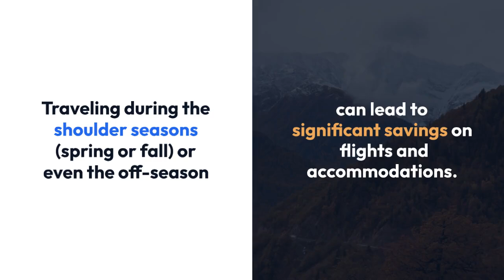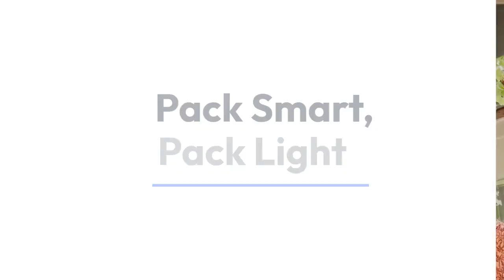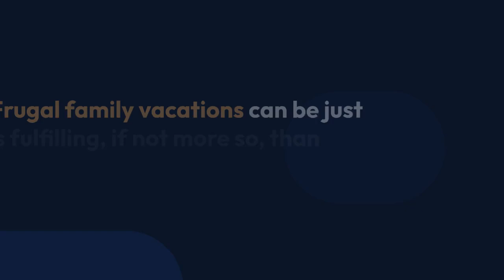Frugal Family Vacations: Travel Cheap Without Sacrificing Fun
Family vacations are the stuff of cherished memories, but they often come with a hefty price tag.  Fear not, fellow adventurers! You can explore the world with your loved ones without depleting your savings. Think of it like this: the best souvenirs are the experiences you share, not the things you buy.

**Here's how to plan a budget-friendly family getaway:**